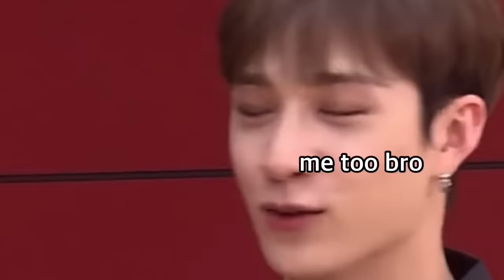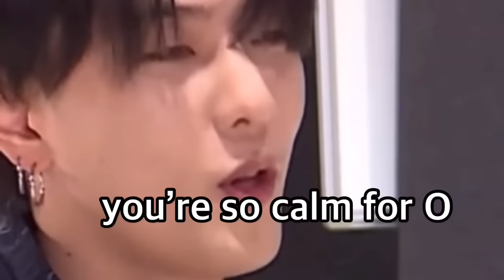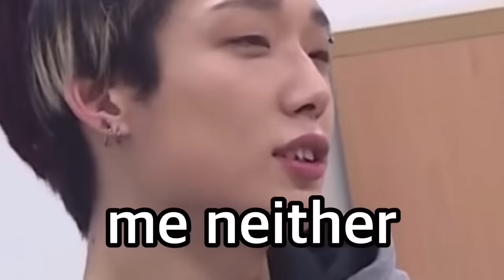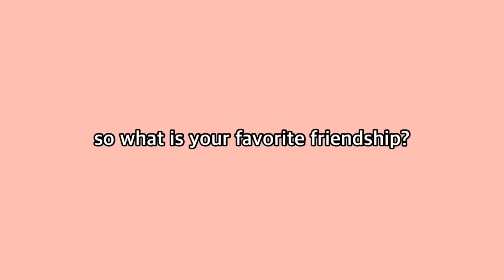Kingdom groups struggling in a blind date for 13 minutes straight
💌’ I hope this don’t get strike or something, I’ve been editing for fun and this become 13min so I just posted. Some members didn’t attend this mission and I removed June and Inseong bc of copyright, I love them, plss don’t take me wrong! ☹️

🎶’ Music
— Outro: Maniac - P1Harmony (Cover)

💕’ Couples Time

00:00 Intro
00:09 Eunkwang & Seungmin
00:59 Jinhwan & Chanhee
01:53 Minhyuk & Changbin
03:00 Jaeyoon & Sangyeon
3:55 Taeyang & Juyeon
04:38 Seonghwa & Minho
05:26 Bobby & Sunwoo
06:20 Eunkwang & Jongho
07:10 Hwiyoung & Sunwoo
07:43 Bang Chan & Hongjoong
08:03 Donghyuk & Juyeon
08:29 Minhyuk & Jisung
09:41 Taeyang & Donghyuk
10:19 Peniel & Jeongin
10:55 Bobby & Hwiyoung
11:17 Seungmin & Jongho
11:52 Felix & Wooyoung